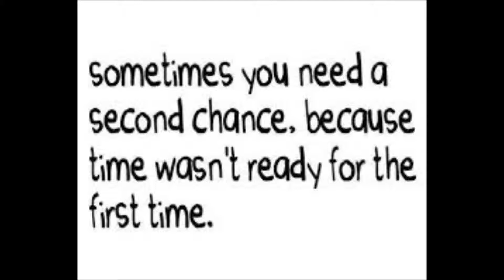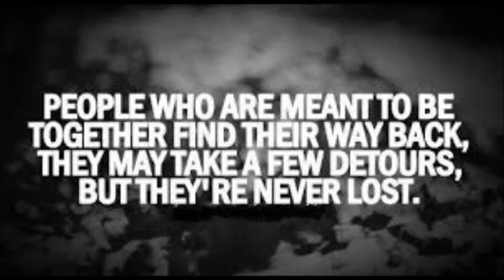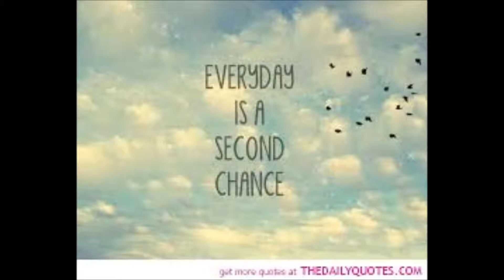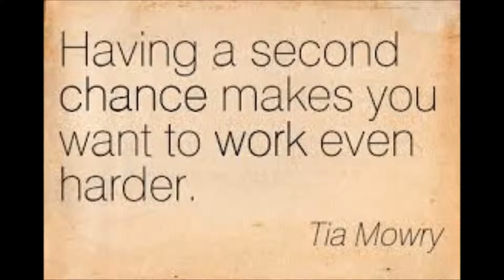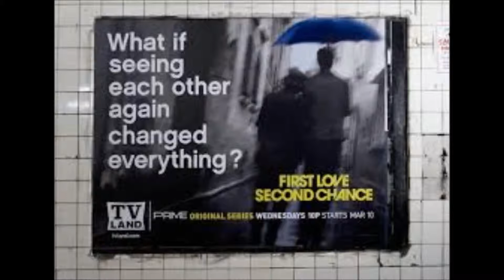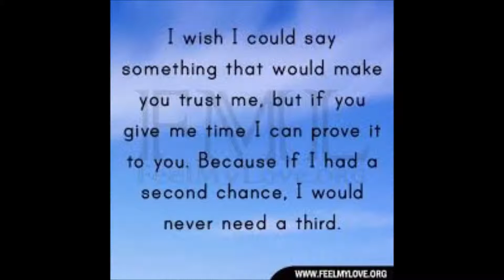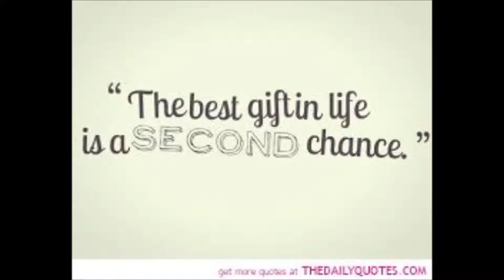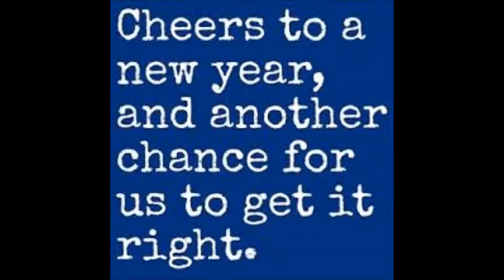My Movie Jimmy Vacca - Another Chance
One of my ballads. I've always been a sucker for a ballad and I think I write pretty good ones myself. So! Written by Jimmy Vacca. ALL Instruments & Vocals by Jimmy Vacca. Engineered & Produced by John Dillon. Recorded at Dillonjer Recording Studio Rockaway N.J. 2010